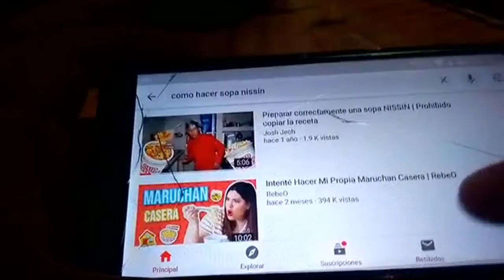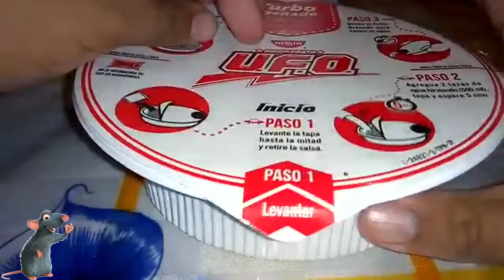Sopa NISSIN en día de granizo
Sopa NISSIN en día de granizo se me hizo algo relajante ver alguien cocinar sin decir ni una sola palabra con una música suave de fondo más el ruido natural del granizo me agrado el resultado espero les guste y si les gustaría más videos de ese tipo osea sin que nadie diga nada dejen su línea